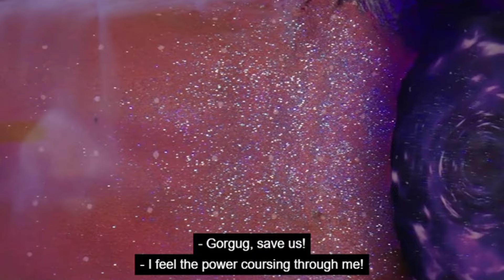fantasy high junior year best bits part 1